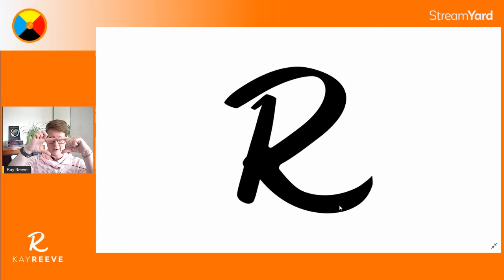Welcome to Kay Reeve - Brain Unchained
Kay Reeve - Brian Unchained, self help book for Teenage Depression and Parenting Teens.

I am an emotional awareness expert, and bringing you this introduction to my channel so you get to know a little about me and what I do to help you.

My book Brain Unchained is about emotional awareness for teenagers and young adults, plus a parenting, all-in-one self-help book.

You can also find playlists on my channel here for:
     The book launch
     Podcasts & Media
     Weekly Live discussions (ended for the time being - all previous still viewable)
     12 week personal development challenge (ended for the time being)

A free downloadable tracker is available on the website to keep tabs on where you are with your journey.